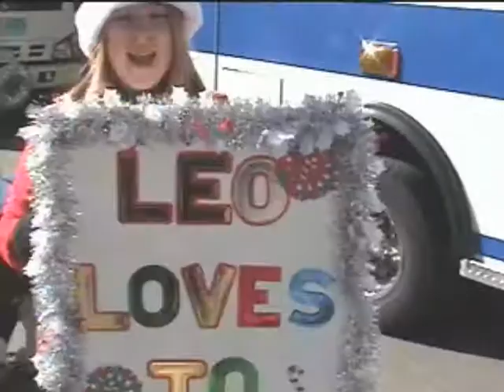Raleigh Christmas Parade 2008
Stampede Of Love marches in the parade to promote Animal Assisted Therapy. Leo is the official ambassador of Stampede Of Love and in a 27" tall miniature horse. I'd like to thank all of my family and friends that shivered our booties off. We still looked fantastic!